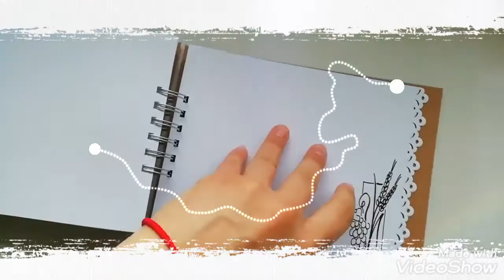Mini álbum comunión Breogán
Me inspire en un álbum de Patricia de cosucas cucas.